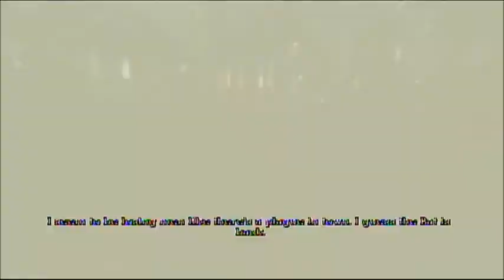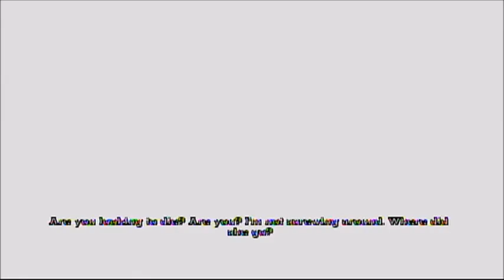Batman - Arkham Asylum | Part 5 - Looking for Dr Young's Notes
We're looking for Doctor Young in this episode, so first we head to the mansion to find his notes.  But first we have to make our way back up to Arkham Island before we can do anything.  Once we are in the mansion we find a few more Riddler Trophies before leaving.